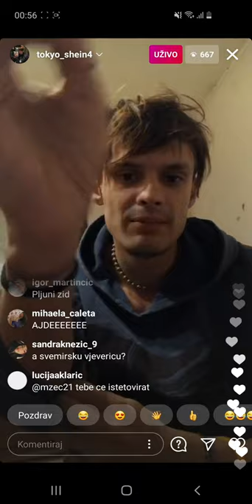zvone se tetovira...